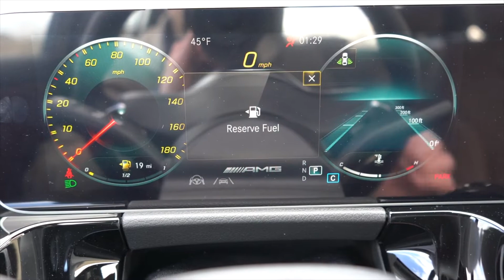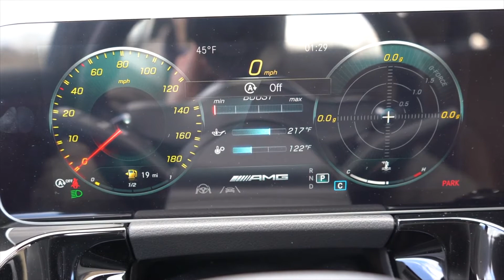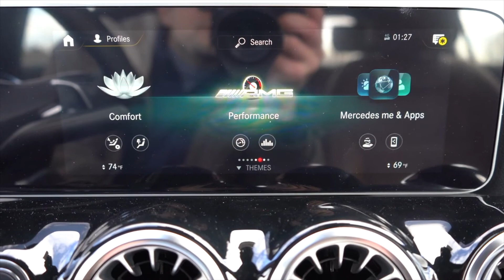MERCEDES GLA 35 AMG - Walkaround, Exhaust Sound, Exterior and Interior in Detail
Mercedes GLA 35 AMG Specifications:
PERFORMANCE:
Base engine size: 2.0 Liters
Base engine type: I-4
Horsepower: 302 Hp
Horsepower rpm: 5,800
Torque: 295 Lb-Ft.
Torque rpm: 3,000
0-100 km/h: 5.1 sec
Automatic transmission: SPEEDSHIFT® DCT 8-speed dual-clutch
AccelerationDrive type: All-Wheel
Wheels Type: Aluminum Wheels
Front Wheel Size
19" x 8"
Rear Wheel Size
19" x 8"